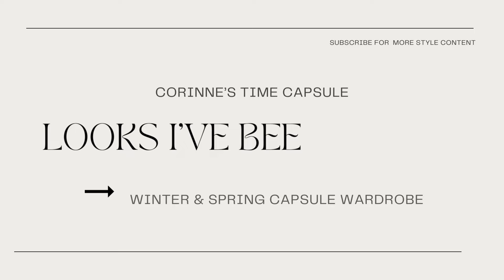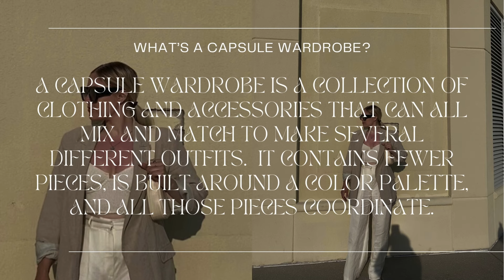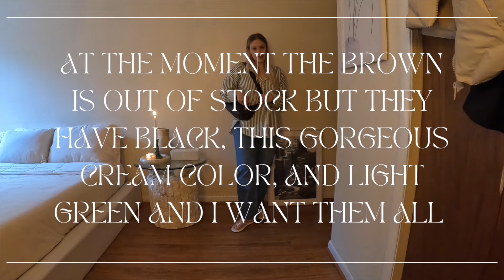What's in my closet | style ideas | monochromatic fashion | capsule wardrobe | my favorite pieces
Hey guys!  Today I'm sharing my favorite items from the recent months, mostly clothing, shoes and bags I've been loving for winter and spring.  Everything is linked below.  I'm so happy you're here!

My black leather purse is from Florence Italy.  I’ll link some similar ones:
LEATHER BAGS
Loafers were found in France.  They’re an Italian brand called La Scarpa and I couldn't find a link.  Here are some similar pairs:
LOAFERS

➫ Suit vest (similar, can’t find a link for the one I’m wearing)

➫ Side tables: from Etsy!  They are absolutely beautiful and one of a kind from the postmodern era.  From this shop (Marvin’s hall):

DRY FARM WINES: (GET A BOTTLE FOR 1 PENNY!) no pesticides, additives, doesn't disrupt your sleep... my favorite paleo and keto-friendly wine

Top Ten by Jeremy Blake